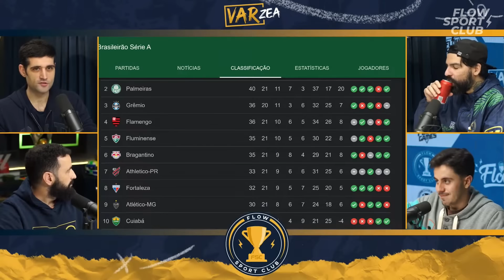DUDU lesionado, NÃO VOLTA esse ano (Palmeiras)